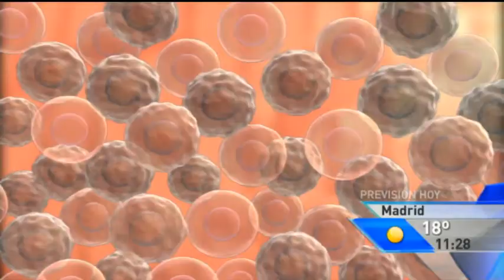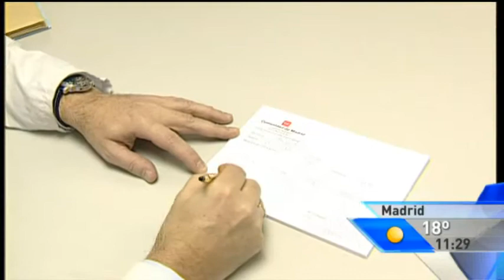Prevención del cáncer de colon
El doctor Sánchez Martos se ha ido hasta el Hopital Universitario Clínico San Carlos para hablar con el doctor Cerdán sobre la importancia del diagnóstico precoz y la prevención del cáncer de colon.